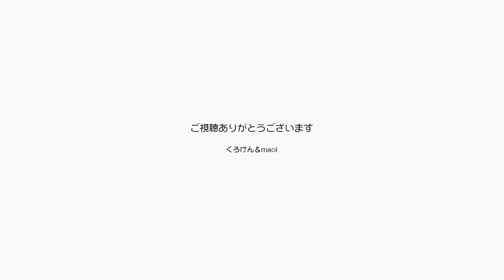ジャンくんの心配をしていたらポンちゃんがアララ【Jean & Pont 3055】2022/12/5 保護猫ジャンけんポン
ジャンくんはなかなか膀胱炎の症状が改善せず、トイレによく行くのでパパママは心配をしています。
部屋も温めてジャンくんの体を暖かくすることに全力を傾けていて、ポンちゃんは丈夫なのでと思っていたらちょっと吐いちゃいました。
えーーー！っとポンちゃんも心配になりました。
ポンちゃんちゃんと君も見てるからね。